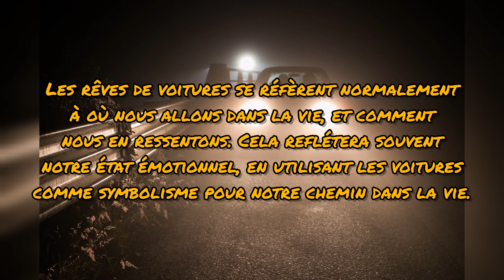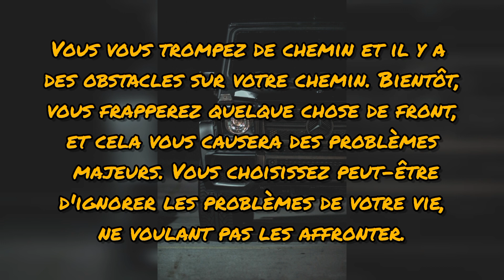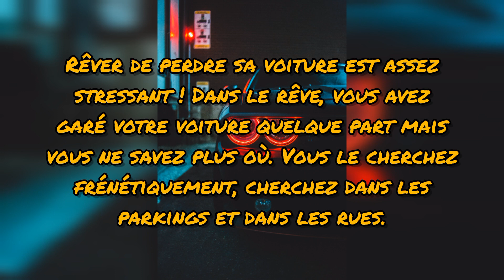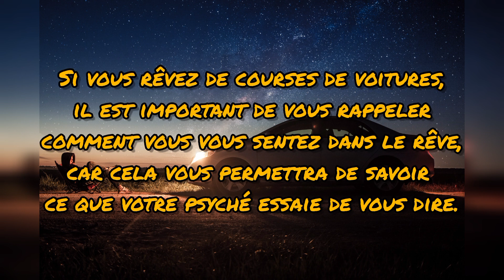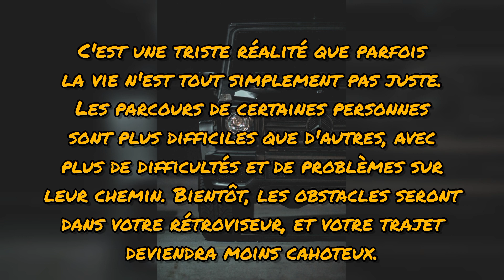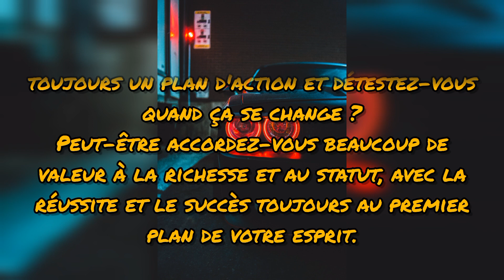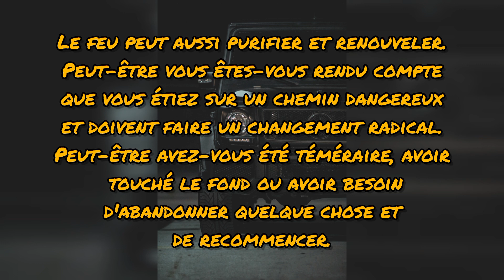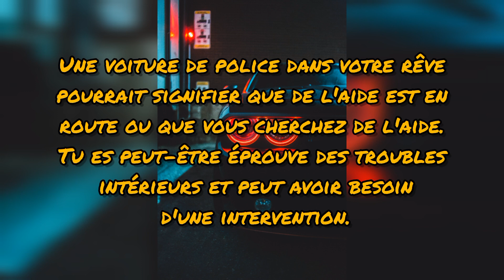Interprétation des Rêves de Voiture - Comprendre les Symboles et les Signification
Dans cette vidéo, nous allons vous aider à comprendre les significations et les symboles des rêves de voiture. Les voitures sont souvent des symboles puissants dans les rêves, représentant votre direction de vie, vos ambitions et votre position sociale.

Dans cette vidéo, vous apprendrez :

Les différents types de rêves de voiture et leurs significations, tels que les rêves de conduite, les rêves de pannes de voiture, les rêves d'accidents de voiture et les rêves de course de voiture.
Les différents symboles de voiture et leurs significations.
Comment interpréter les rêves de voiture en fonction de votre propre contexte de vie et de vos expériences.
Si vous cherchez à comprendre les significations de vos rêves de voiture, ne manquez pas cette vidéo sur l'interprétation des rêves de voiture.